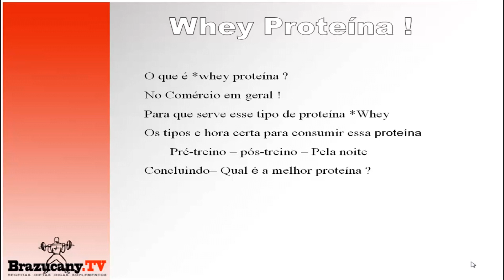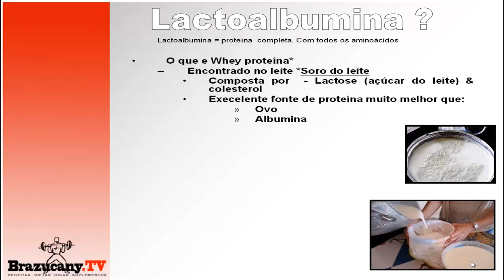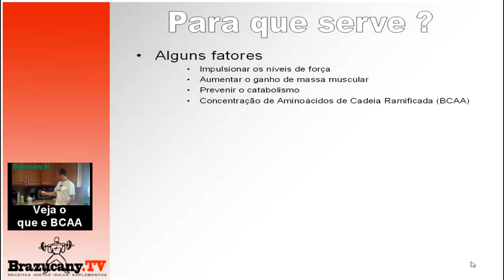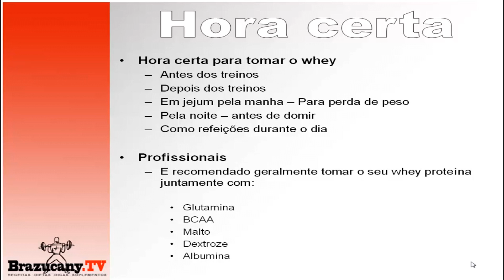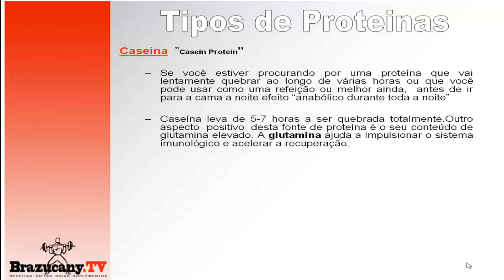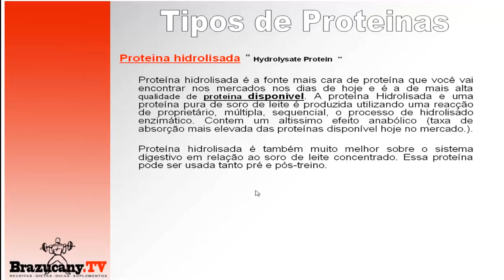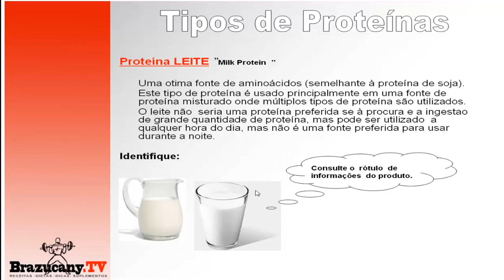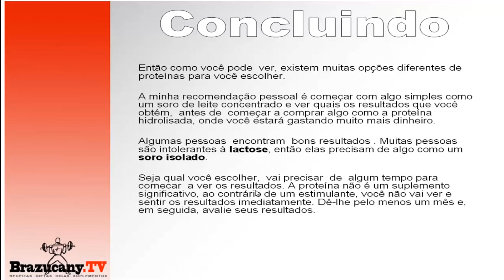Tipos de Whey Proteína no mercado - Tudo sobre as proteínas